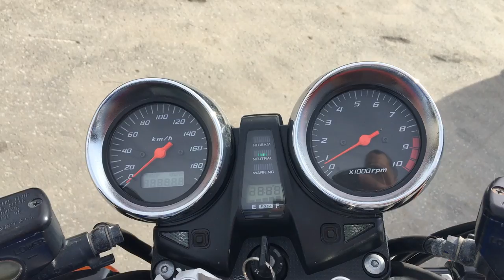No B7427 HONDA CB1300SF